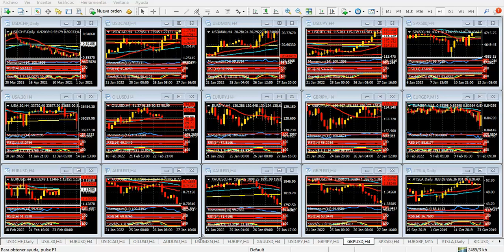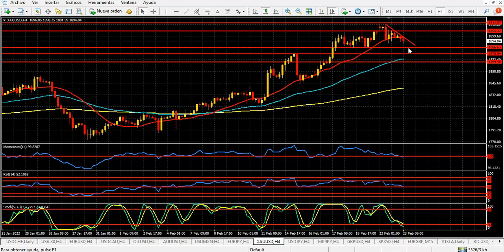Mercado de Divisas Miércoles 23 de febrero de 2022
Tensa calma: euro y libra laterales, oro y yen a la baja
Hola Amigos, buen día. El mundo está pendiente de lo que sucede en el Este de Europa, con la invasión de Rusia a Ucrania, que ya se produjo de hecho en la víspera. Si bien no se han reportado hasta el momento enfrentamientos graves, la situación es absolutamente tensa, y mantiene a los mercados pendientes de cualquier novedad, por lo que los movimientos de los activos principales son muy lentos y cautelosos.
La bolsa de Nueva York había recuperado algunas posiciones el martes antes del mediodía americano, pero volvió a caer ante el anuncio de que Estados Unidos impondrá sanciones de orden económico a Rusia, en especial a algunos funcionarios y empresarios de fuerte influencia en el país.
Sin embargo, también la política monetaria de los bancos centrales entra en escena, y se desconoce que efecto pueda tener el conflicto actual con las mismas, en especial con las acciones que deberá tomar la Fed. El banco central prepara un alza de tipos de interés para la reunión de marzo, y la discusión pasa por si será de un cuarto de punto o medio punto. Algunos oficiales del FOMC bregan por varios aumentos de tipos de interés en 2022, lo cual podría darle, en el segundo semestre, un impulso alcista al dólar.
Claro que no solo la Fed se mueve. El Banco Central Europeo también prepara sus armas para los próximos meses, para enfrentar el mal que aqueja a la economía global, y que había desaparecido por décadas: la inflación. Con un índice cercano al 5% interanual, el BCE también deberá echar mano a aumentos de tasa de interés, aunque tradicionalmente sus acciones vienen bastante por detrás de las de la Fed. Por ello, antes deberá terminar con los planes de estímulo que por ahora se mantienen vigentes, pese a que uno de ellos finalizará en marzo.
El euro se mantiene expectante, en la zona de 1.1340, y el quiebre de 1.1365 podría darle un marcado impulso alcista durante la sesión americana de este miércoles, para buscar la zona de 1.1400.
Respecto al Banco de Inglaterra, también prepara un aumento de tasa de interés para marzo, que en su caso será el tercero consecutivo. La tasa quedará igualmente muy lejos de igualar una inflación que supera el 5% en Reino Unido, pero marcará el rumbo alcista de la libra esterlina para los próximos tiempos. La moneda británica no logra despejar claramente la zona de 1.3630, nivel cuyo quiebre definitivo podría llevarla a 1.3800 sin dificultades.
La onza de oro y el yen ceden posiciones en estas horas, producto de esta calma que impera en los mercados. La onza no parece tener mucho más para perder, y la zona de 1880 dólares puede ser el soporte que necesita para volver a apuntar alto.
En cuanto al yen, cayó con fuerza en las primeras horas de este miércoles, y el par USD/JPY quebró una línea bajista que puede extender la baja de la divisa nipona a la zona de 115.50 durante las próximas horas. Claro está, un agravamiento en el conflicto mencionado cambiará totalmente el panorama en muy poco tiempo.
La agenda de noticias no tiene datos importantes, y la apertura de Wall Street, a las 9:30 del este, será clave para determinar la tendencia del dólar en el corto plazo.